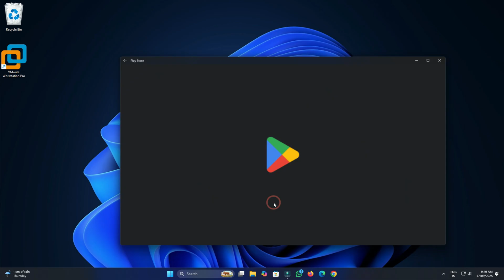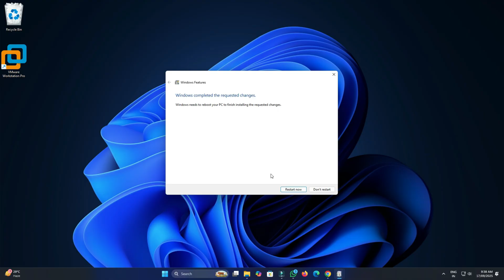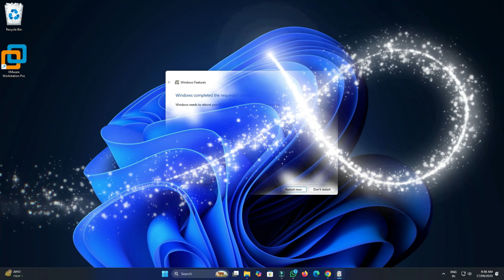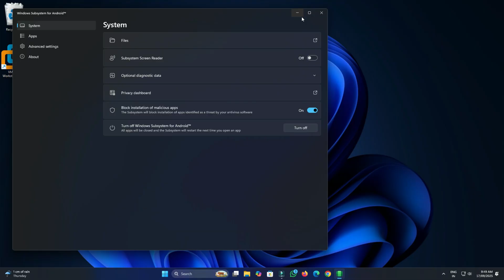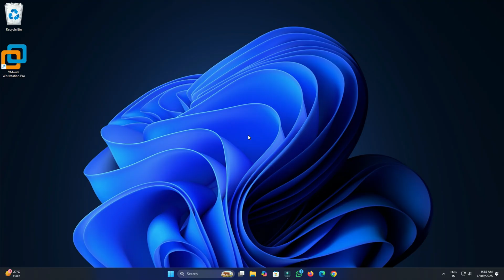How to Install Google Play Store on Windows 10/11 PC (2025 Easy Guide)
Want to use the Google Play Store on your Windows PC? 🤔 In this video, I’ll walk you through the step-by-step process of downloading and installing Google Play Store on Windows 10 and Windows 11. 🚀

Whether you’re on a laptop or desktop, this simple guide will help you get the Play Store running so you can install your favorite Android apps and games directly on your PC. No complicated setups, no clunky emulators—just follow the steps and enjoy!

✅ What you’ll learn in this video:
How to download Google Play Store for Windows PC
How to install Play Store on Windows 10 & 11
Run apps and games smoothly on PC